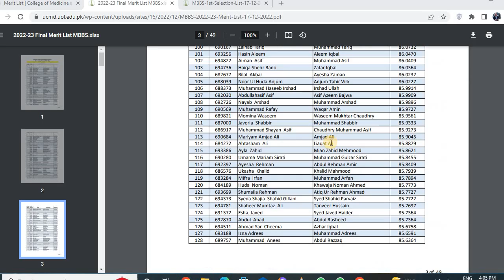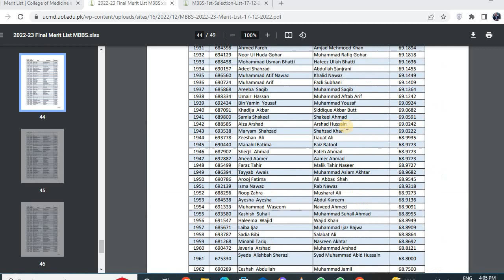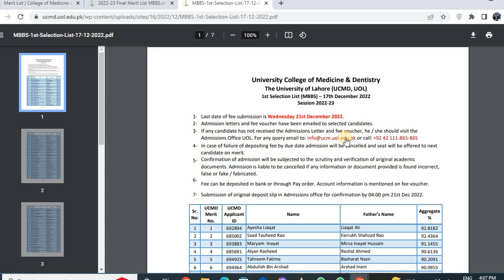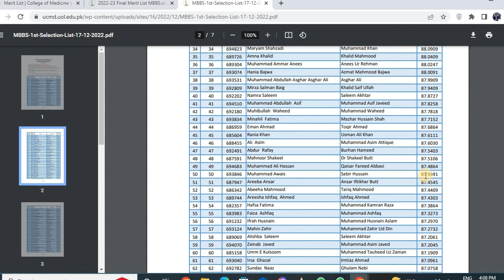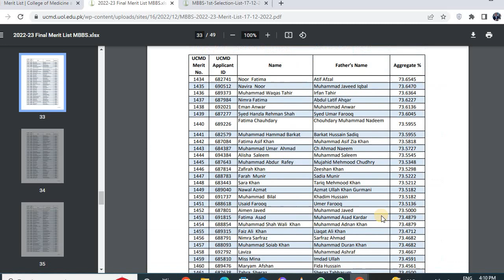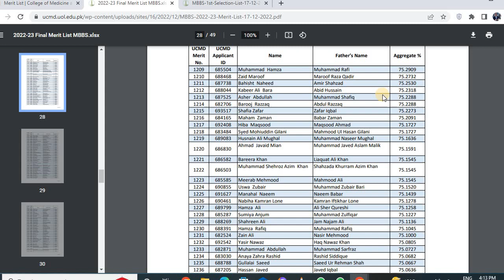first selection merit list university of medicine and dentistry lahore 2022\\ closing merit ucmd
first selection merit list university college of medicine and dentistry lahore
ucmd uol merit list 2022
closing merit uol 2022
expected merit 2022 uol
ucmd lahore 1st list uploaded
how to check merit list ucmd uol
uol 2022 mbbs admissions
uol 2022 bds admissions
ucmd lahore 1st selection merit list